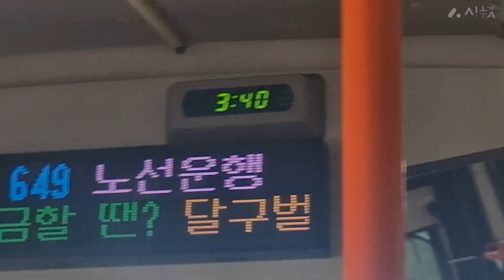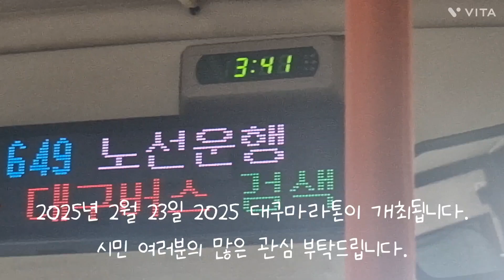대구 649번 경상버스 [대곡강산타운~대곡주공2단지앞] 구간 5213호 18년 1월식 저상 현대 뉴 슈퍼에어로시티 주행영상